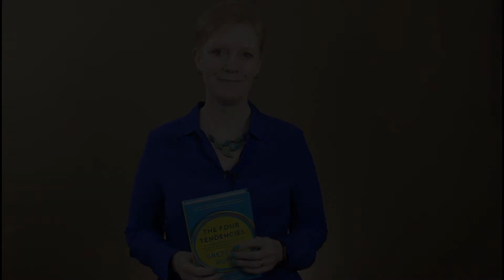Book Review: The Four Tendencies by Gretchen Rubin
How do you respond to expectations? In this video for the Christina Eanes YouTube Channel, awesome superachiever, author, speaker, and self-improvement guru Christina Eanes reviews the book, The Four Tendencies, by Gretchen Rubin.